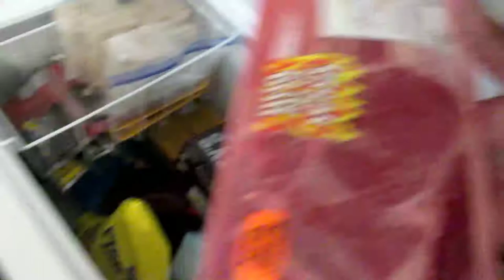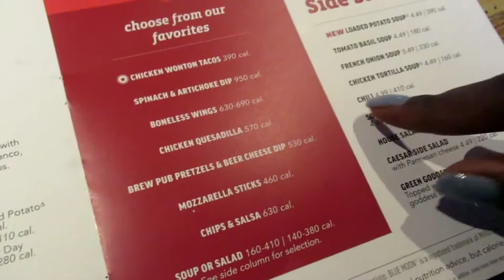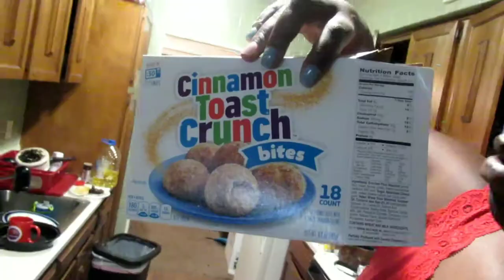Applebees and the Bronx Zoo